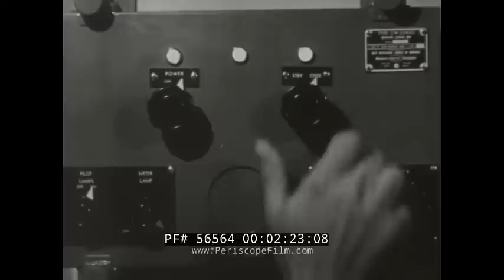U.S. NAVY WWII RADAR MOVIE "CONQUEST OF THE NIGHT" 56564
Dating to 1945, CONQUEST OF THE NIGHT shows the uses of one of the Allies' great weapons developments -- radar.  Here the technology is used at sea to locate and destroy a Japanese ship.  The combat information center aboard the American ship relays facts derived by radar on the range, speed, direction, etc., of the target, in total darkness. The U.S. ship fires its torpedoes. As the torpedoes hit, the ship fires a salvo. Radar shows the salvo to be too long; the range is corrected and the enemy ship is sunk.  The film states that future developments of radar depend on money from the sale of Victory bonds….

Radar was secretly developed by several nations before and during World War II. The term RADAR was coined in 1940 by the United States Navy as an acronym for RAdio Detection And Ranging.The term radar has since entered English and other languages as a common noun, losing all capitalization.